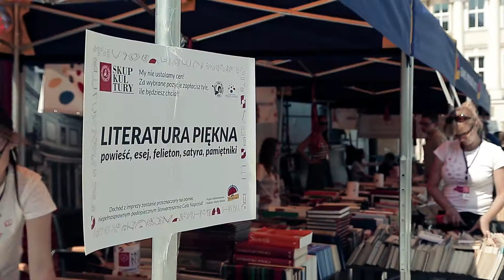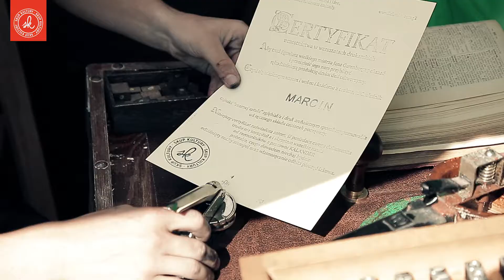SKUP KULTURY 2015